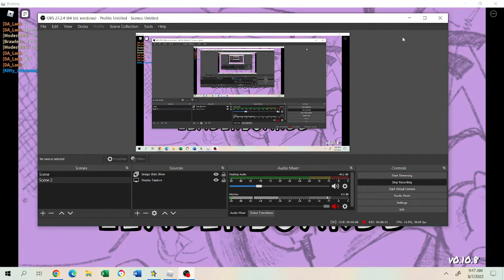chef ron prepares the devil's jello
quite an amazing dish